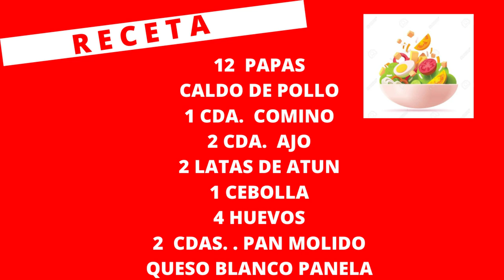Como Preparar Tortitas de Papa con Atun / Estilo Mexicano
Esta receta es muy sabrosa
Es deliciosa y muy facil de preparar
una maravillosa experiencia que ha enriquecido nuestro
camino por la vida. Gracias.